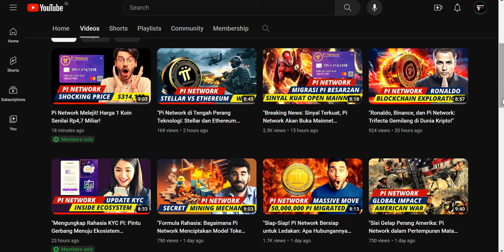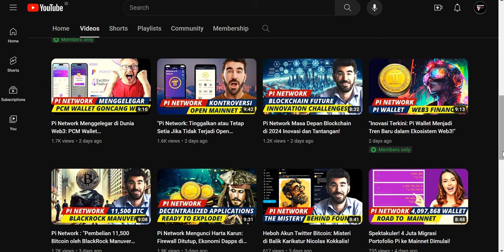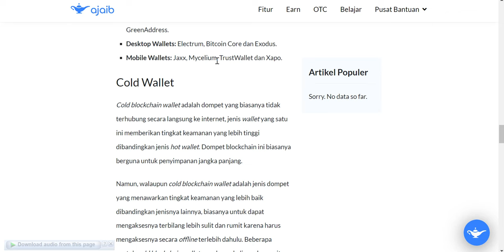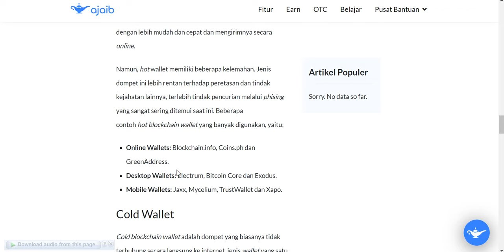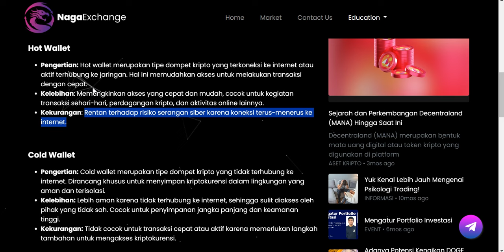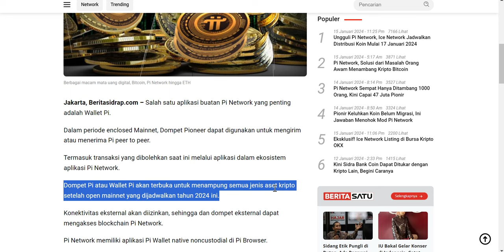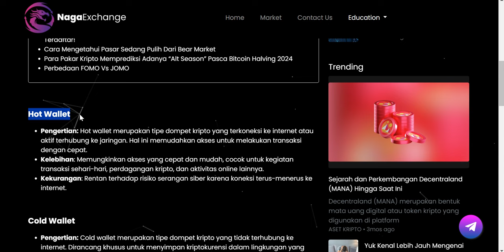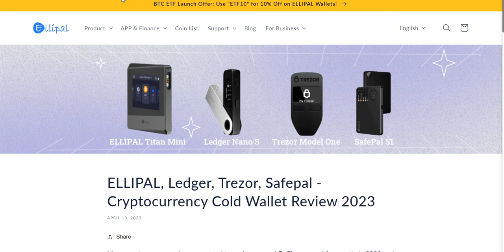Pi Network Jadi Dompet Kripto Terlengkap di Dunia